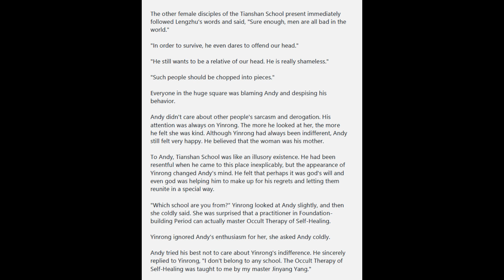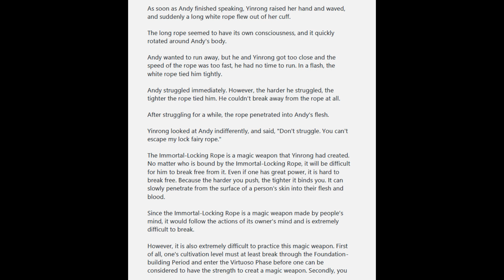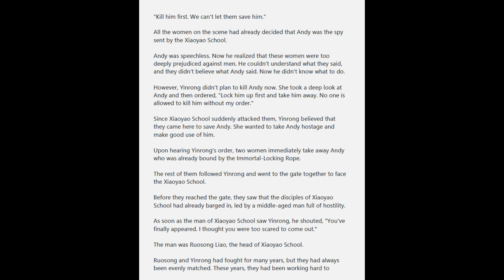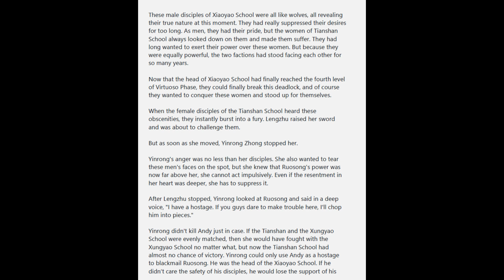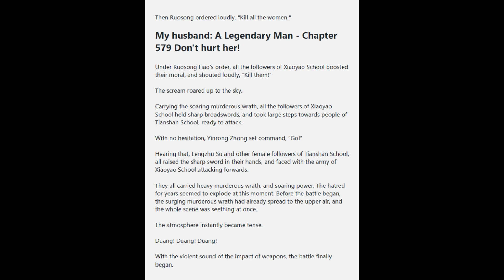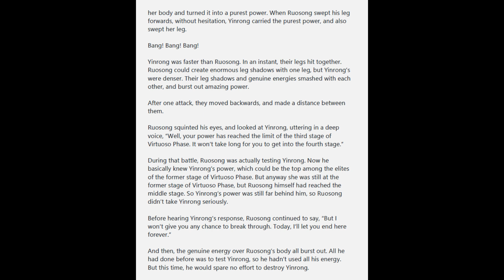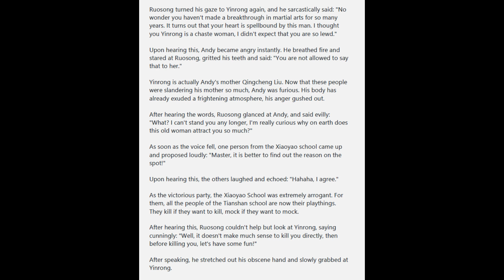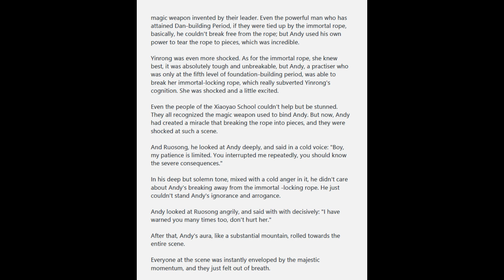My Husband: A Legendary Man Chapters 576 - 580